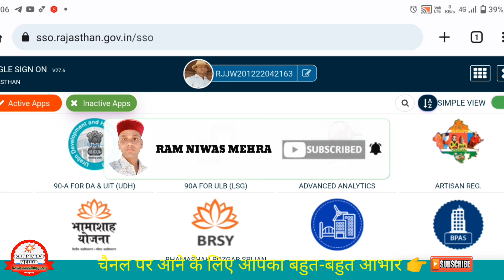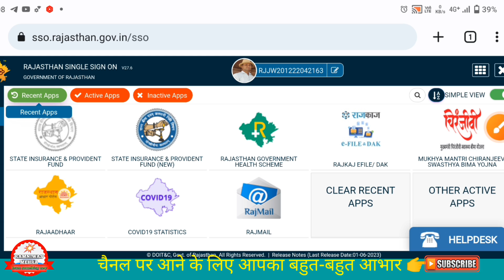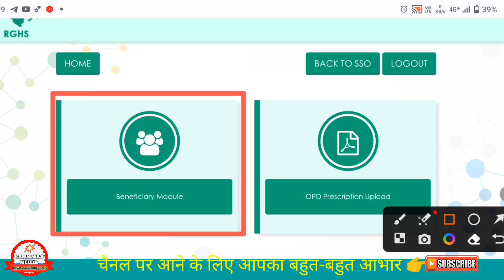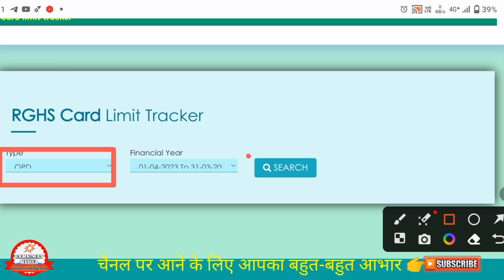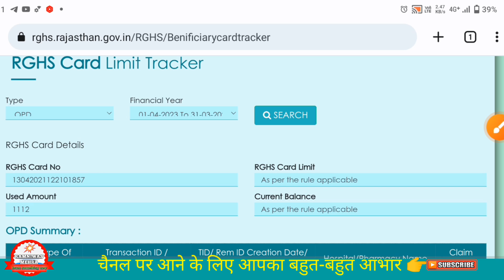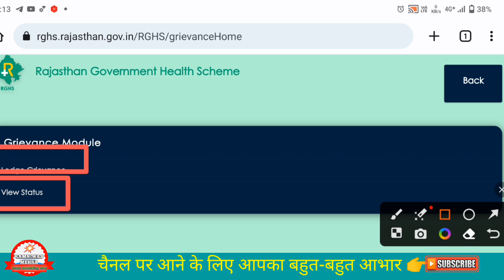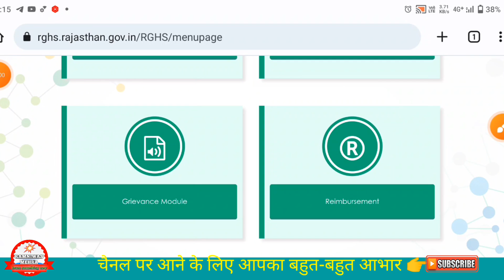RGHS।। What Is RGHS Porking Process On RGHS App।। RGHS Per Quick Recap। RGHS Card Download Process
RGHS UPDATE

*राजस्थान गवर्नमेंट हेल्थ स्कीम की संपूर्ण जानकारी जानने के लिए आप निम्न वीडियोज की सहायता एक बार अवश्य ले*

Thanks 🙏